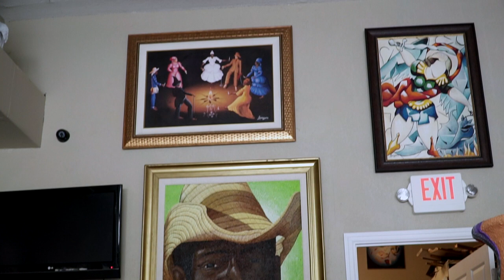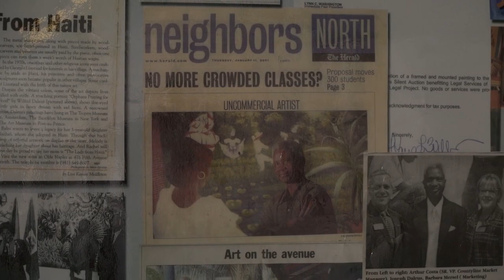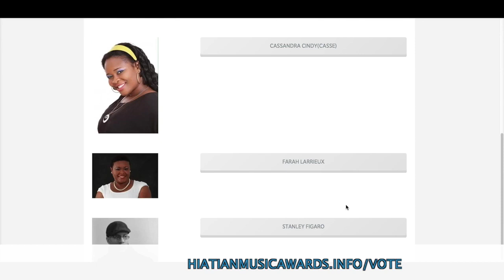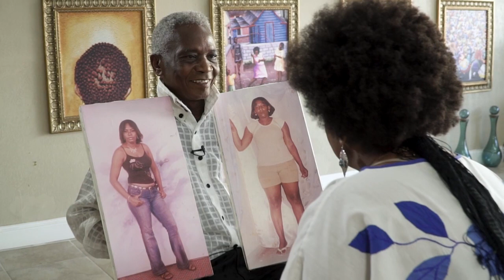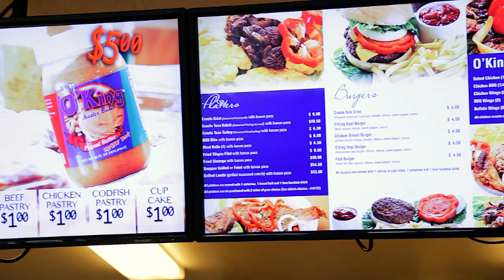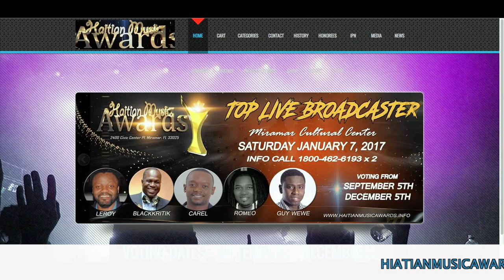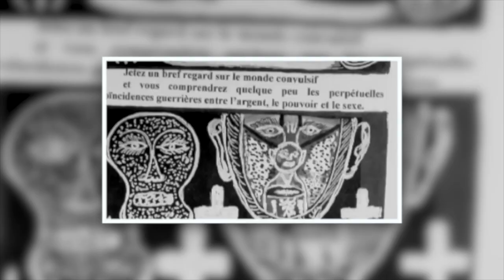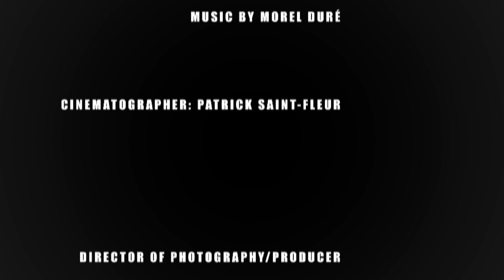[JOSEPH WILFRID DALEUS] COCKTAIL TV SHOW 10-21-2016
On this week's show, Farah Larrieux meets with Joseph Wilfrid Daléus. Internationally known Haitian painter, Curator, Sculptor. Nayeli Fanfan gives you some lifestyle tips.
Cocktail is a weekly, one hour, entertainment and cultural television show featuring Caribbean, African-American and African artists music, visual arts, movies, fashion and gastronomy; And covering events of South Florida. The show exposes the vibrant cultural diversity of South Florida.
A production of THELAR Management Group.

Airtime
(Florida & Worldwide)
Tele Anacaona: Thursday 6PM – Repeat Friday 11am and Saturday 5PM
(Haiti)
Tele 20 : Friday 8PM – Repeat Saturday 7PM

Coverage
Miami and Broward : Tele Anacaona/Channel 11.2 (HDTV)
Central Florida: Tele Anacaona/Channel 38.2 (HDTV)
Haiti: Tele 20
Smartphone: Tele Anacaona